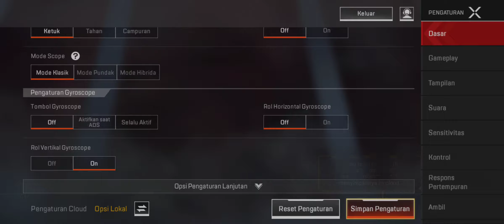Dropping 21 Kills (4000 Damage) on My First Game in Apex Legends Mobile!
Sorry for bad grammar if I'm speaking in the video.